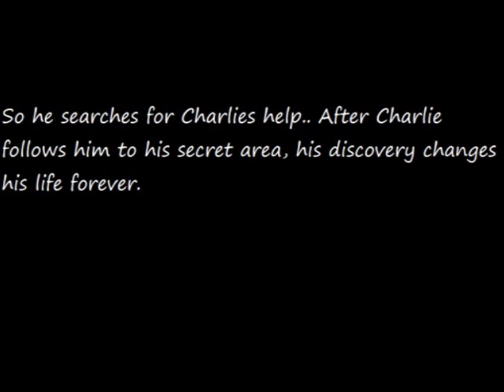Jasper Jones Book Trailer